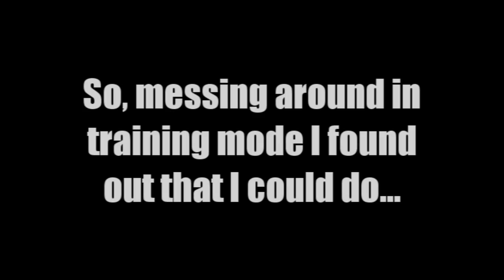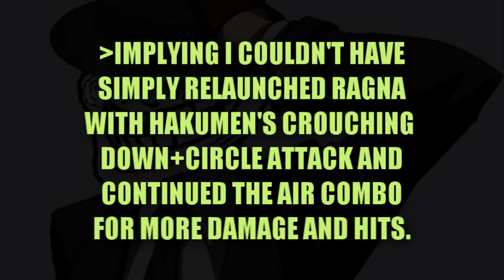I AM THE WHITE VOID... and I didn't know I could do all of this.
I took Hakumen to practice mode today for the first time while being serious.
Found this out.
I love this motherfucker...